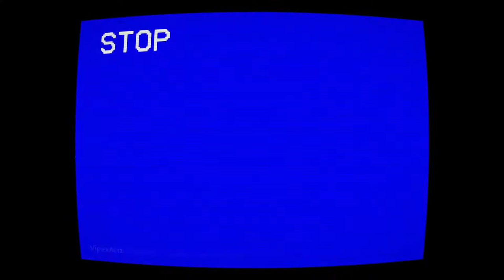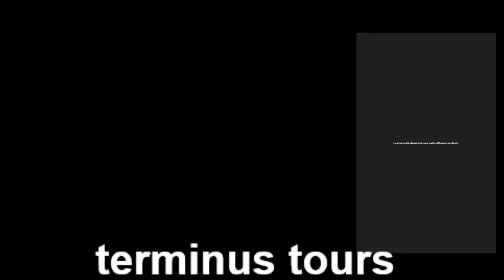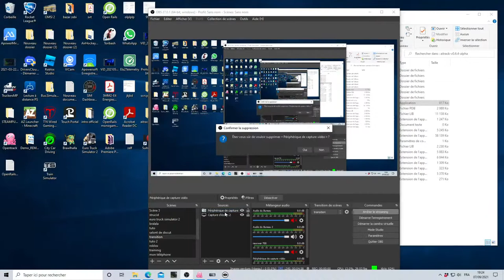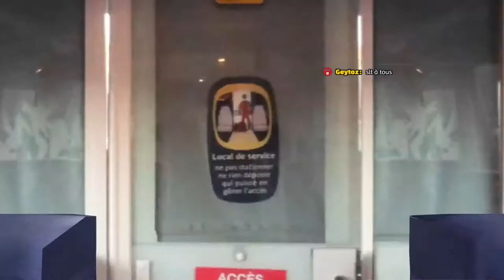LIVE TRAIN SIMULATOR 2021 AVEC L' AGC V5 DESTINATION NURBERG DEPART DE REGENSBURG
bjr à tous je vous retrouve pour un nouveau live de train no commenter
je vous souhaite un bon live à tous
mon insta:geytoz
mon snap:geytoz
mon discord:geytoz